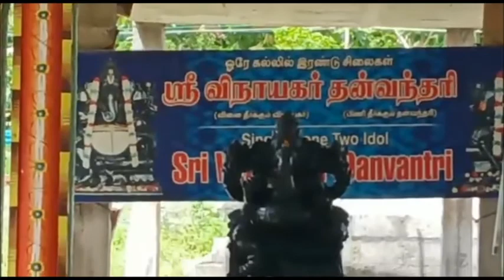தன்வந்திரி பீடத்தில் சண்டி ஹோமத்தின் தன்வந்திரி விநாயாகருக்கு ஆரம்பகால பூஜை & அபிஷேகம் நடைபெற்றது